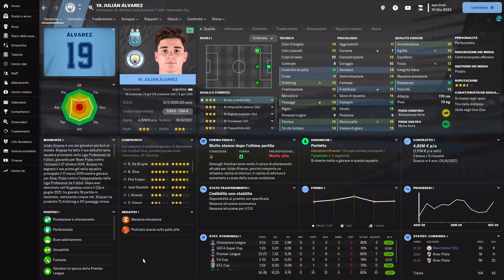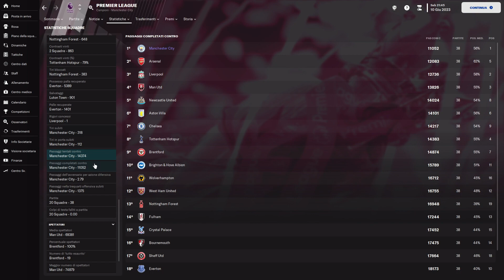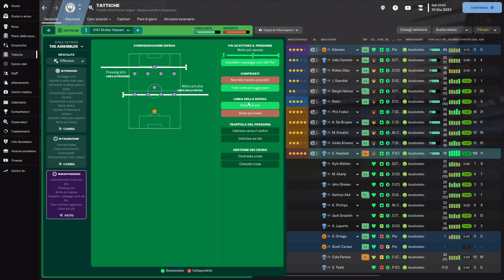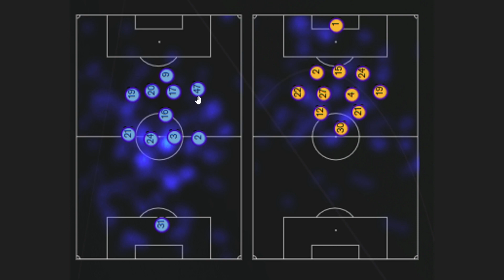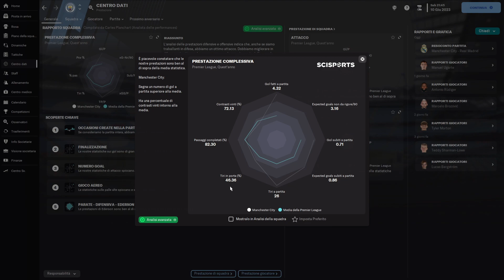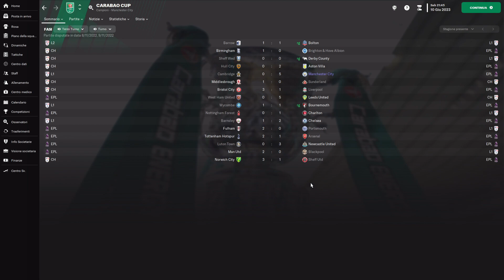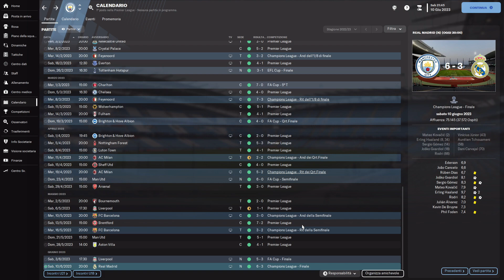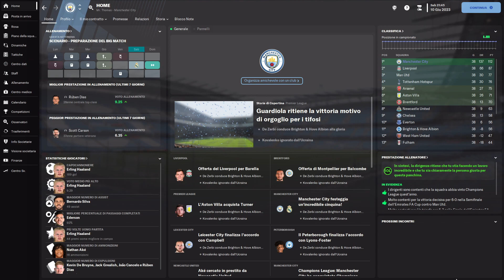2.95 Punti a Partita | Guida al 4141 Striker Heaven su Football Manager 2023